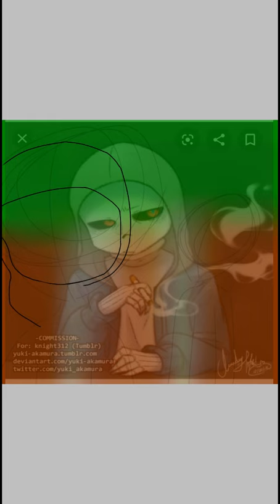Dusttale Sans and Charlotte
Another new oc of mine is Charlotte :)!

Apps Used: IbisPaintX

(i do not own the character Dusttale Sans or the game)